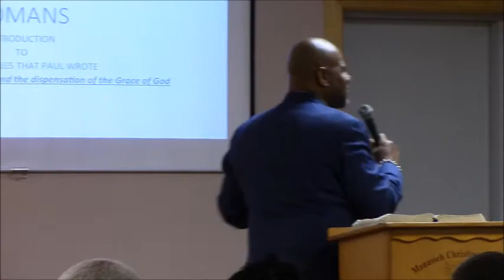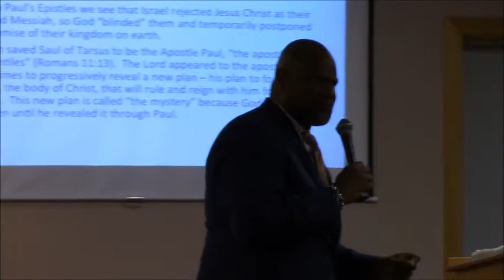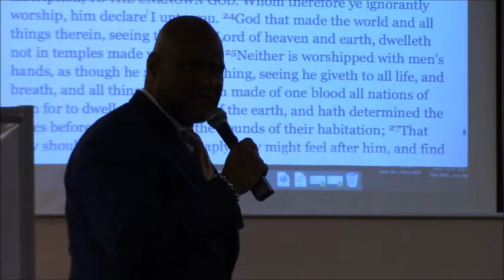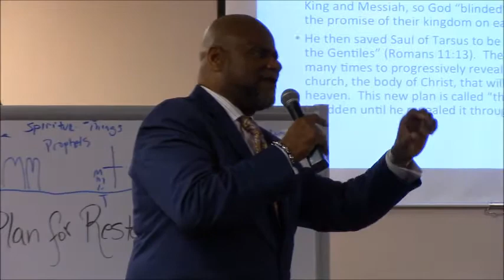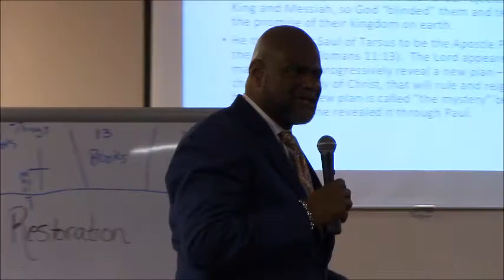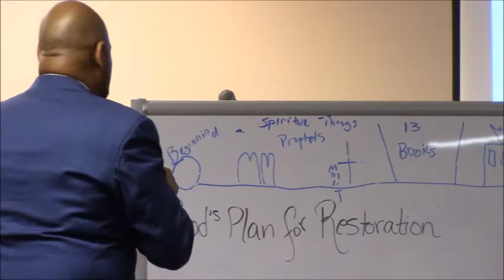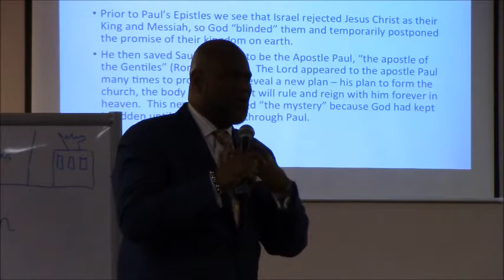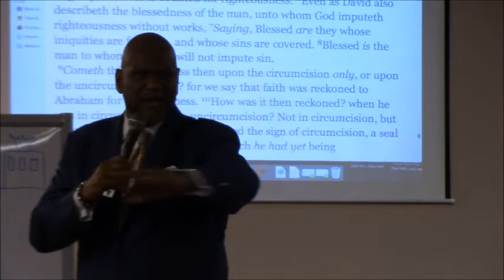Bible Study - November 14, 2018 - The Book of Romans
As an Introduction to the Book of Romans, we examine the difference between the 13 epistles written by Paul and the Rest of the Scriptures.  What is the difference between Prophecy and the Mystery?  We learn why the Mystery is exclusively doctrine for the Body of Christ!